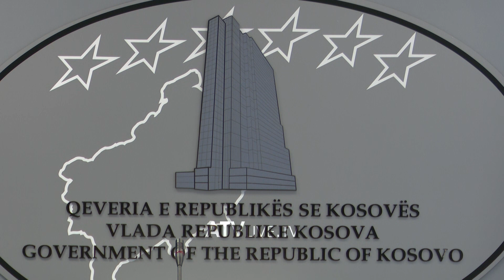Ministria e Financave ngriu 1 milion euro të destinuara për terrorizëm - ATV